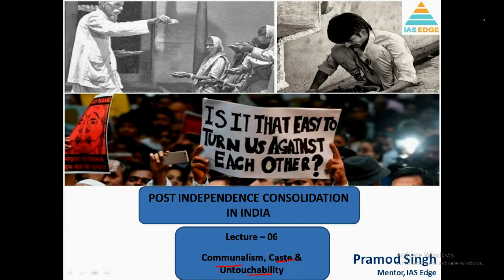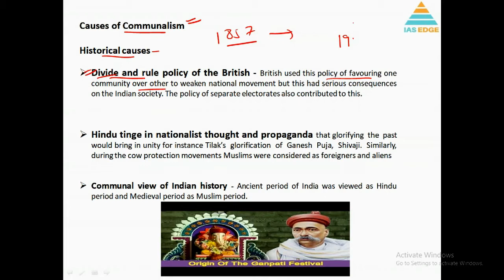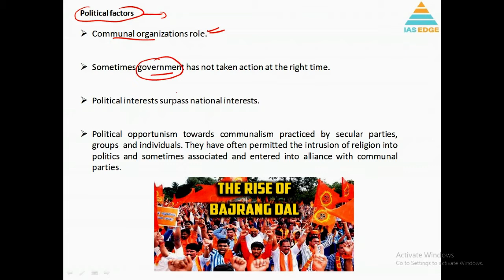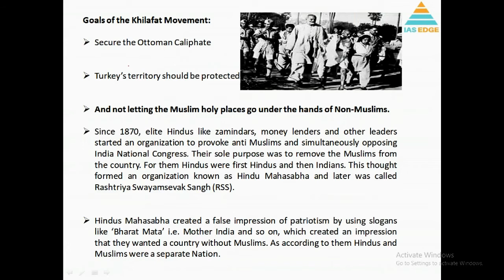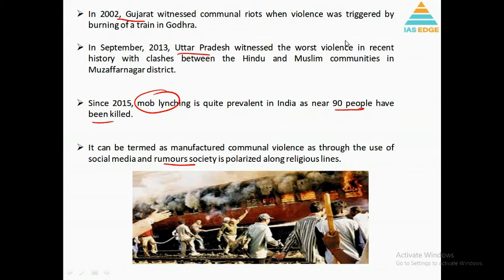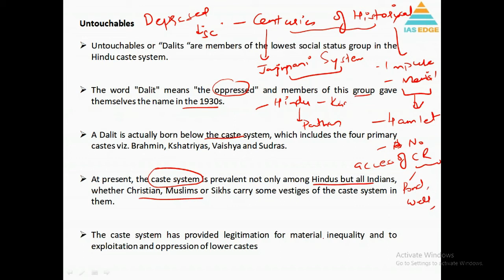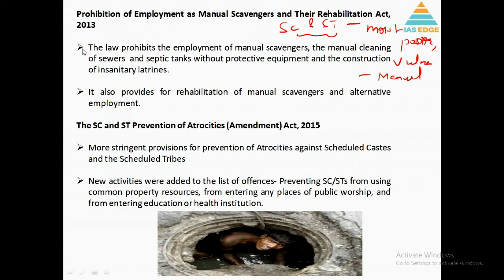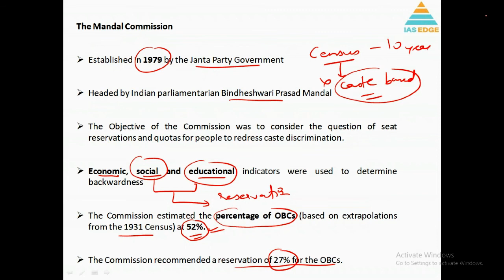PIC || Topic: Issues- Communalism, Caste Untouchablility || Faculty: Pramod Singh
Course details

Talk to our Executives : 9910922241, 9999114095

➤ Why You should join IAS Edge :-

1. Personalised Mentoring
2. Small Batch Sizes
3. Dedicated doubt sessions
4. One Subscription, Unlimited Access
5. Real-time interaction with Teachers
6. Highly updated PDF Notes
7. Full syllabus coverage
8. Watch the lectures anywhere, anytime unlimitedly.
To download our content for free, Join our Exclusive Telegram Channel for "UPSC CSE"